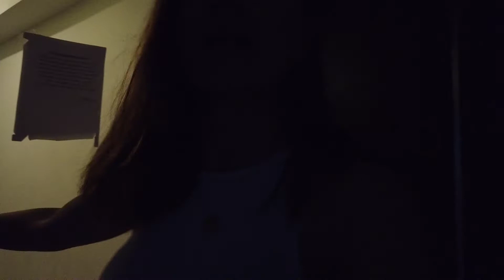VLOG | İSTANBUL FESTİVALİ HALUK LEVENT ✨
65 BİN seyirci ! Umarım festivalin devamı gelir arkadaşlar ilk defa olmasına rağmen son derece başarılıydı 👍🏼🧚🏼‍♀️